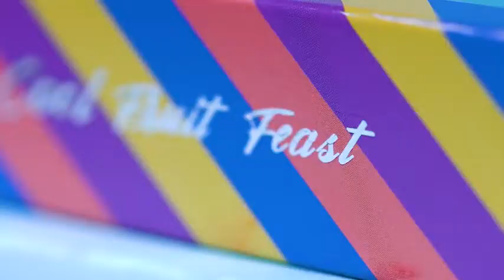Eyeseek 64 Color COOL FRUIT FEAST